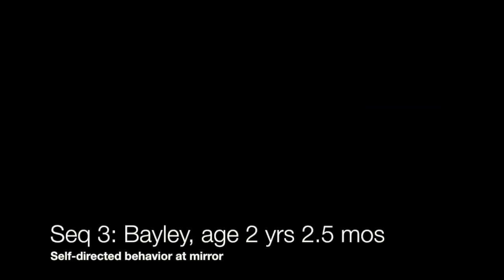Self-awareness in Dolphins part 1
A compilation of Bayley exhibiting self-directed behavior at the mirror (sequence 1: age 7 months; sequence 2: age 10 months; sequence 3: age 2 years, 2.5 months). The repetitive behavior in sequence 2 was conservatively categorized as contingency testing, although it was exhibited concurrent with self-directed behavior.